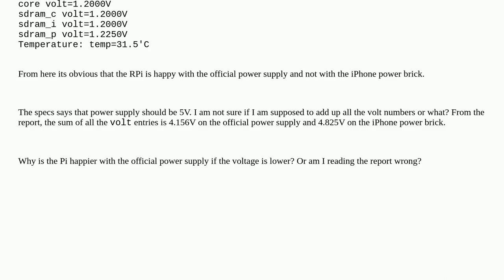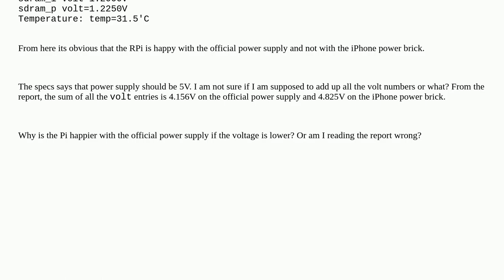Raspberrypi: Trying to understand the under voltage issue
Trying to understand the under voltage issue

A special thanks goes out to the community

  voltage pi-4 pi-2